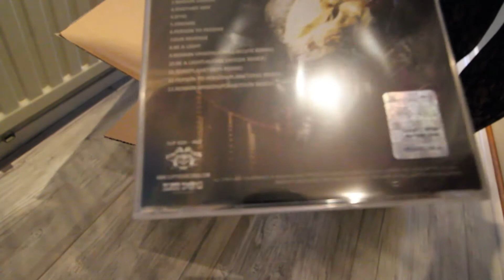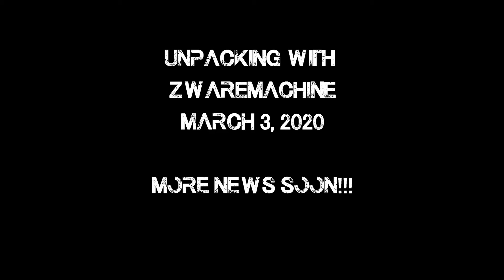Unpacking with Zwaremachine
More news Soon!

Video made by Inpoet NWC for Zwaremachine

Zwaremachine
WEBSITES:
zwaremachine